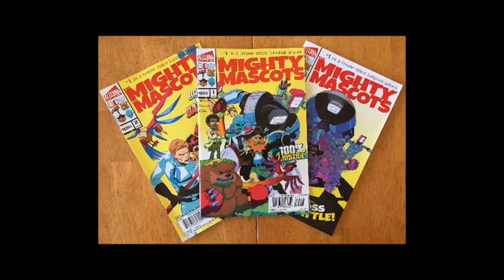ICR Bits -- Guest Roy Thomas -- Talks about creating his Dracula comic with Dick Giordano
Hello Everyone, welcome to a new segment on Indie Comics Relay! We are mining all of our past livestreams for interesting small bits from some of the awesome guests we've had on the show from the last few years. In this clip the great Roy Thomas former Editor and Chief of Marvel Comics and Stan Lee's successor talks about his Dracula comic that was literally 30 years in the making, art by the great Dick Giordano! New livestreams are every other Wednesday nights at 9PM EST on this channel.

Find Keith at these links:
RecklessSidekick.com